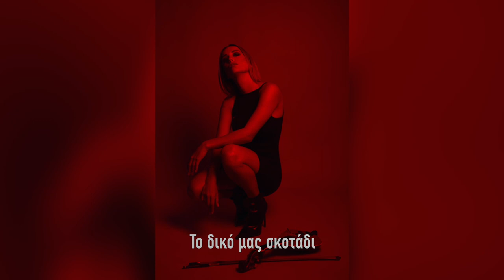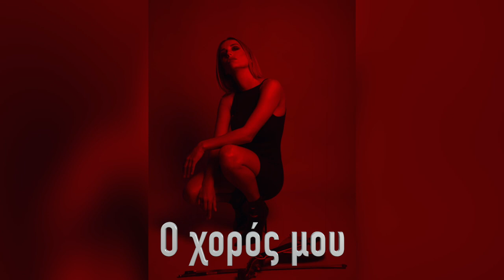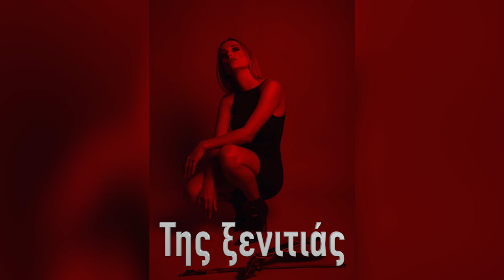Γεωργία Νταγάκη - Δύο λόγια για τα τραγούδια του "Pathos"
Νέο album!